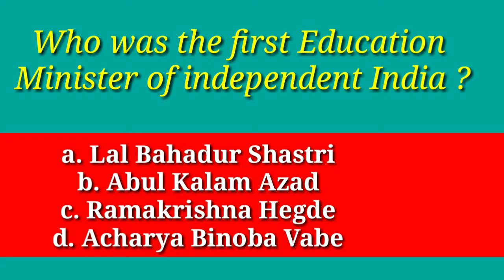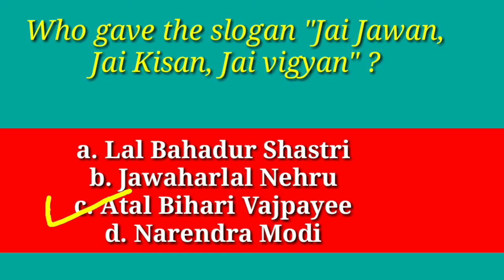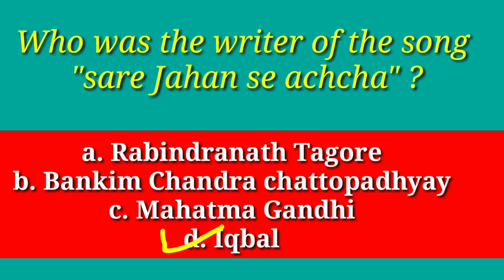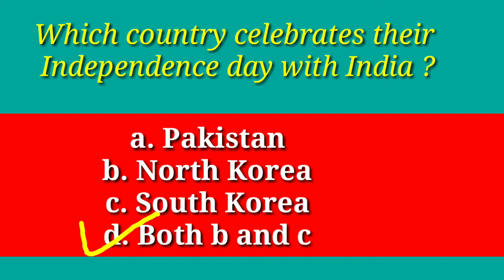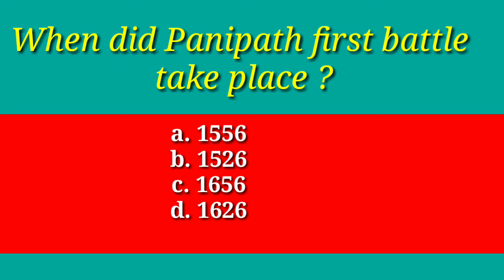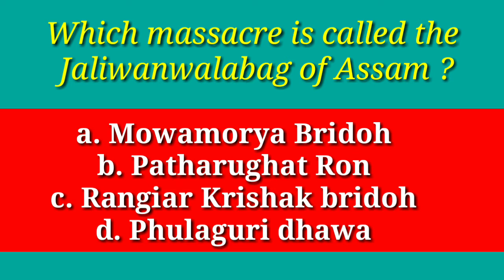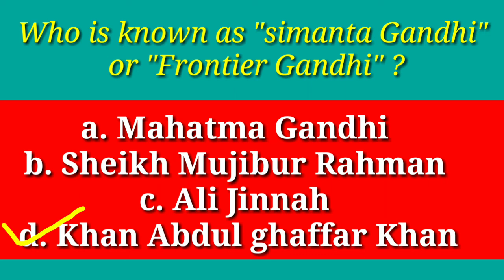Indianhistory_modern_n_medieval assampolice_gk GK_everything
Friends in this video we have discussed some most important MCQ about Indian history. Thanks.